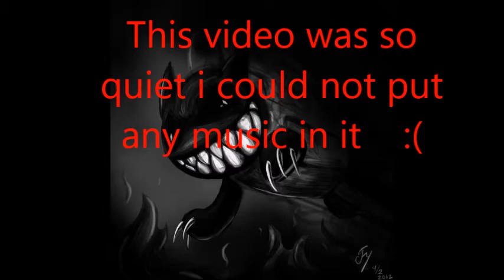Spore Creations Episode 5! The anatomy of the Elephant